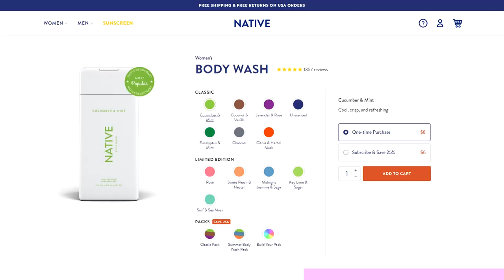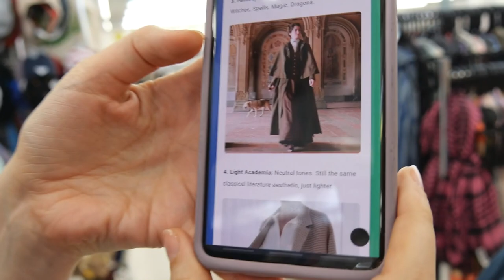Japanese thrift store | making Dark Academia looks!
THRIFT SHOOOOOP! Over the past couple years I've been seriously cutting down my wardrobe so I haven't been back to the thrift stores very often. Oh how I have missed my Japanese thrift stores! But I recently found out about the Dark Academia ~aesthetic~ and I NEEDED to see if I could find some looks! Plus, it's so damn hot here in Japan and turns out most of my wardrobe is plastic (polyester, etc) which is like the worst thing you can wear since it's not breathable?? You learn something new every day. We managed to find quite a few things in my style made of breathable, cotton and linen fibers!